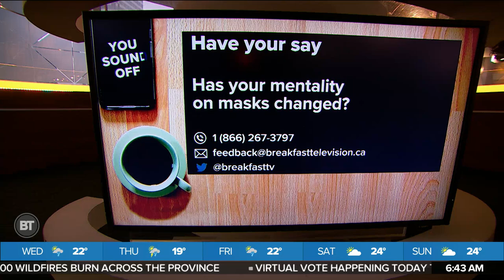Italian soccer prepares for Euro2020 final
Sid is joined by Sportsnet’s Alex Seixeiro to talk about the Italian national soccer team and their manager Roberto Mancini.